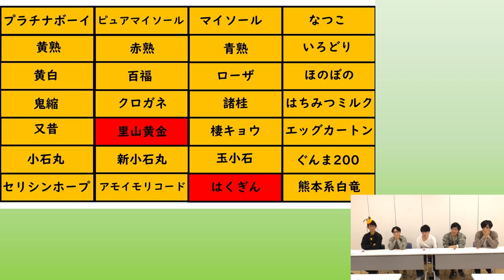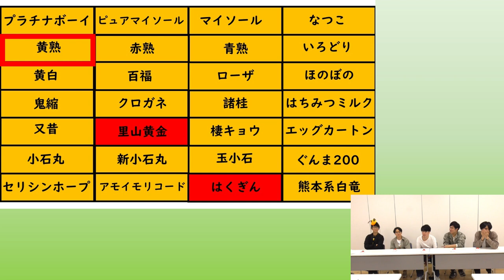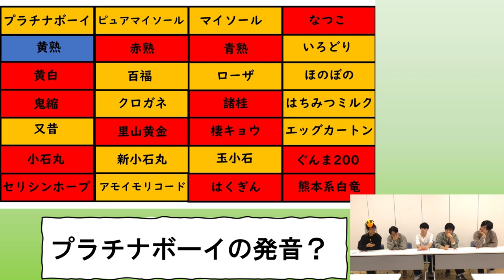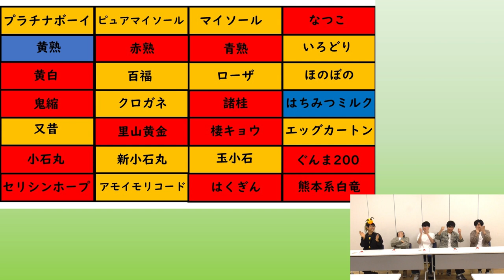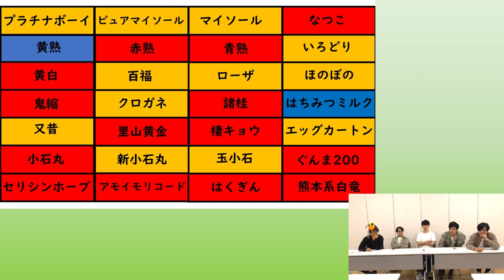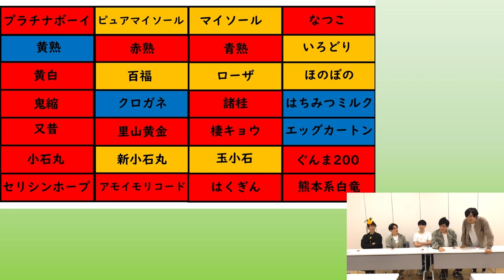【昆虫クイズ準決勝B】中編・カイコの名前パネルクイズ(川ナイル・谷口つばさ・大久保八億・グータン森山・丸沢丸)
昆虫大好き芸人の「堀川ランプ」が 昆虫のあんなことやこんなことを紹介していく自称教育チャンネルです！

今回のテーマは「昆虫クイズ」
ガチの昆虫クイズ大会準決勝Bブロックです！
勝ち上がるのは果たして…？
☆ゲスト☆
〇丸沢丸

◆堀川ランプ監修書籍「こわくない！カブトムシ・クワガタの採集と飼育」発売中！
☆エンディングテーマ☆
『セダカアナバチ』
作詞作曲：グータン森山
〇グータン森山twitter